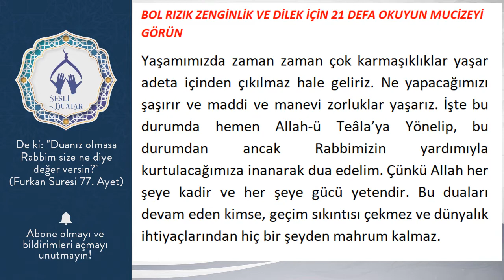BOL RIZIK ZENGİNLİK VE DİLEK İÇİN 21 DEFA OKUYUN MUCİZEYİ GÖRÜN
Yaşamımızda zaman zaman çok karmaşıklıklar yaşar adeta içinden çıkılmaz hale geliriz. Ne yapacağımızı  şaşırır ve maddi ve manevi zorluklar yaşarız. İşte bu durumda hemen Allah-ü Teâla’ya Yönelip, bu durumdan ancak Rabbimizin yardımıyla kurtulacağımıza inanarak dua edelim. Çünkü Allah her şeye kadir ve her şeye gücü yetendir. Bu duaları devam eden kimse, geçim sıkıntısı çekmez ve dünyalık ihtiyaçlarından hiç bir şeyden mahrum kalmaz.

Okunacak Âyet-i Kerim; Mümin süresi 44ncü Âyet-i Kerim
21 defa okuyalım
وَأُفَوِّضُ أَمْرِي إِلَى اللَّهِ إِنَّ اللَّهَ بَصِيرٌ بِالْعِبَادِ
..Ve ufevvidu emri ilallah, innallahe basirun bil ibad.
Ben işimi Allah’a havale ediyorum. Allah, kullarının yaptığı her ؛eyi gِrmektedir.”
Allah kabul etsin cümlemizi sıkıntı ve bunalımlarımızdan acilen selamete çıkarsın Rabbimiz Amin.